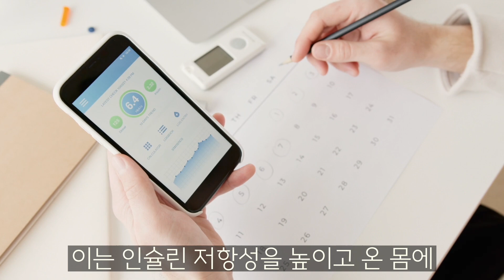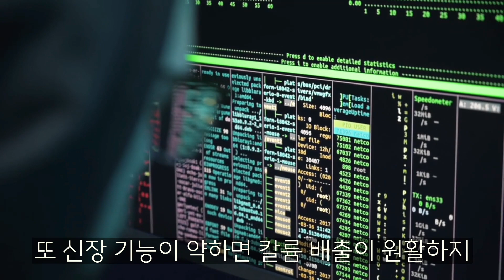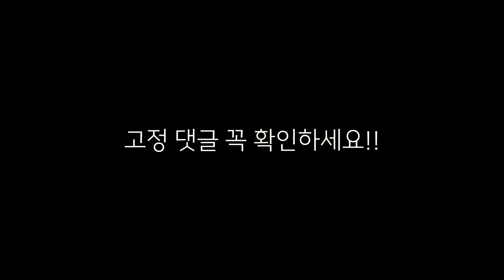바나나와 절대로 함께 먹지 마세요!! 위와 신장이 다 나빠지고 암과 치매를 유발합니다.. (바나나와 같이 먹으면 안되는 음식과 좋은 음식)